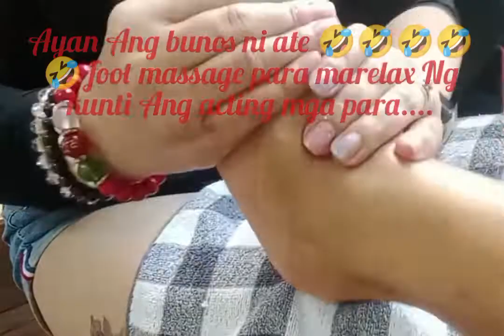Vlog#14 first time mag pa pedicure sakin, may bunos na foot massage... Alamin kung Bakit??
Manicurista at Central station exit A Hong Kong